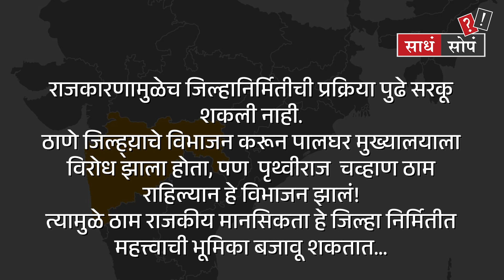एखाद्या जिल्ह्याचे दोन जिल्हे केव्हा होतात? | Will Pune District Be Divided? | TOD Sadha Sopa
TOD Sadha Sopa : तिकडं जुन्नर पासून खाली इंदापूर पर्यंत पुण्याचा पसारा वाढत चाललाय. एकट्या पुणे जिल्ह्यात 13 तालुके आणि मूळ पुणे शहराच्या अक्राळ विक्राळ शहरसारखी अनेक छोटी मोठी शहरं, निमशहरं या जिल्ह्याच्या पोटात आहेत... त्यामुळं आता पुण्याचं विभाजन करून एक नवा जिल्हा करा, अशी मागणी आता पुन्हा जोर धरू लागलीय... आणि ही मागणी कुण्या साध्या सुध्या नाही तर पुण्यातीलच भाजपच्या एका आमदाराने केलीय... त्यामुळे खरंच पुण्याचं विभाजन होणार का? झालं तर ते नेमकं कसं होणार? आणि एका जिल्ह्याचे दोन जिल्हे म्हणजेच दोन तुकडे पाडण्यासाठी नेमकं काय करावं लागतं? तेच या व्हिडिओत पाहू...

Will Pune district be divided?

TODMarathi